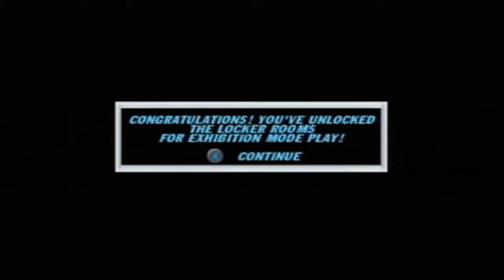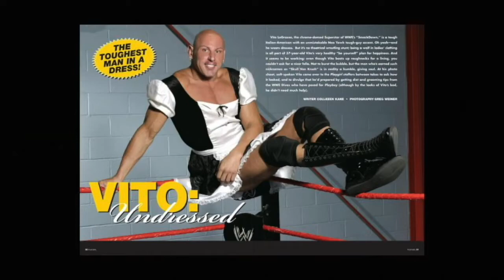WCW Backstage Assault Let's Play | Awful April 2022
One of the most worst rated wrestling games of all time. Is it as bad as everyone says?